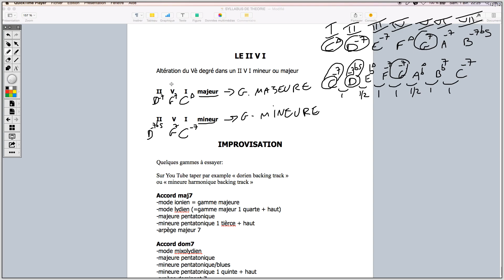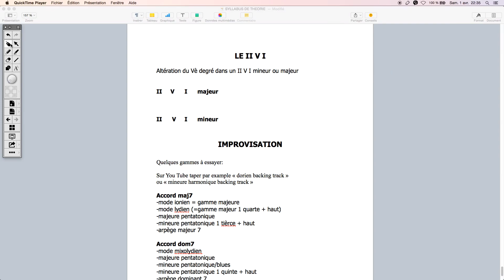22. Guitarmania - Cours d'harmonie et théorie